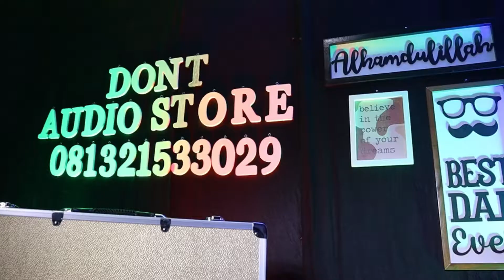QA.electronic.hmd45.pro. ready WA.081321533029